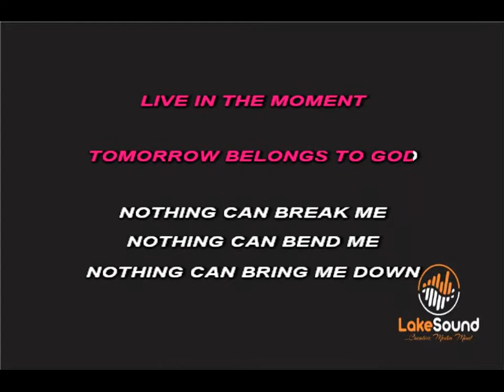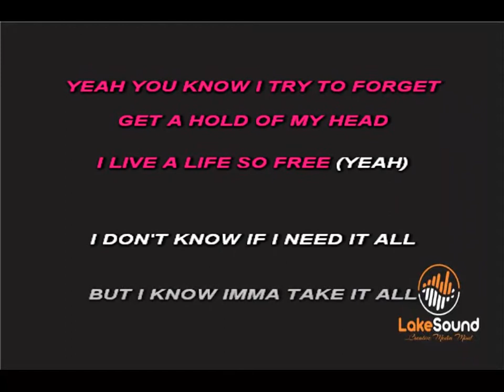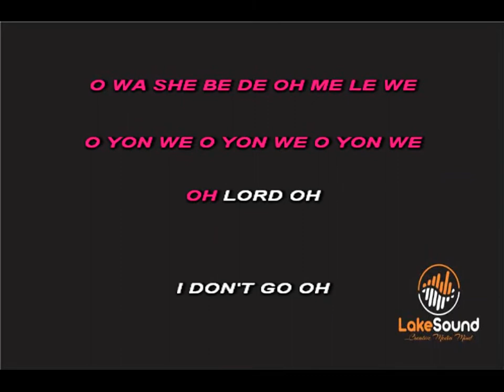ASA FT WIZKID - IDG KARAOKE